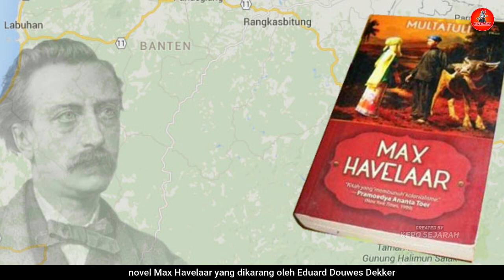Tahukah Kamu, 5 Film Bertemakan Sejarah Yang Dilarang Tayang di Indonesia!!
Sejarah tentang Indonesia memang begitu panjang dan memiliki banyak kisah, terlebih kisah tentang perjuangan kemerdekaan Indonesia. Berbagai kisah tentang sejarah Indonesia pastinya menarik untuk diangkat ke sebuah film, sekaligus untuk mengajarkan sejarah Indonesia dengan cara yang lebih menarik.

Sayangnya, membuat film sejarah Indonesia bukanlah hal yang mudah bagi para sineas. Salah sedikit saja atau ada hal dianggap enggak sesuai, film tersebut berpotensi untuk menimbulkan polemik besar di masyarakat. Bukan hal baru lagi jika film yang menceritakan sejarah Indonesia menimbulkan kontroversi hingga dilarang tayang!

Nah berikut telah kami rangkum, 5 Film Sejarah Indonesia yang Kontroversial hingga dilarang tayang di Indonesia!

Netizen yang Budiman, disini kita sama-sama belajar tentang sejarah. Apabila terdapat kesalahan dalam penyampaian di setiap video kami, silahkan berikan kritik dan saran agar kami bisa memperbaikinya. Terimakasih.

Kepo Sejarah adalah sebuah channel bertemakan sejarah yang menampilkan tayangan-tayangan sejarah Indonesia yang diambil dari berbagai sumber terpercaya guna menambah wawasan para penonton tentang sejarah. Tolong jangan telan mentah-mentah informasi dari kami, silahkan CROSS CHECK DULU!! Jika memang anda tidak suka channel ini, maka abaikan saja. Jangan menjadi hakim dengan jarimu.

1)This video has no negative impact on the original works
2)This video is also for share history and news purposes.
3)It is not transformative in nature.

Kepo Sejarah does not own the rights to these images, videos and audio files.